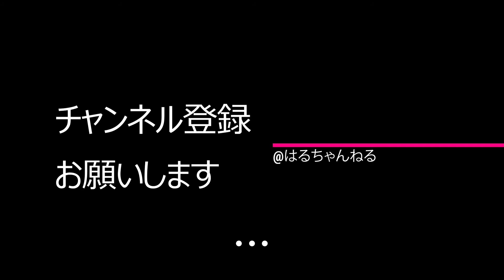あつ森 作業動画 展望台から見える小さな街並みを作る島クリエイト